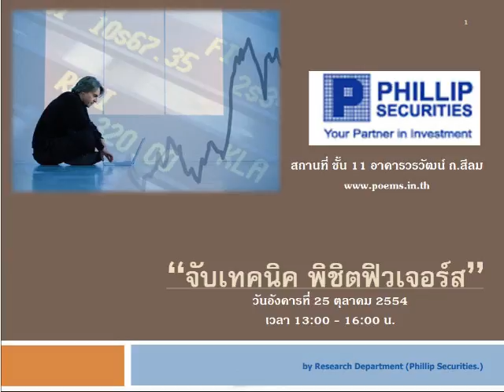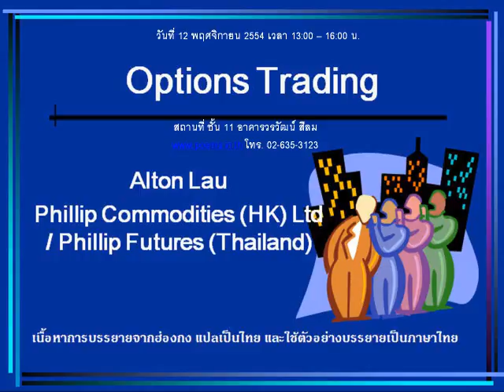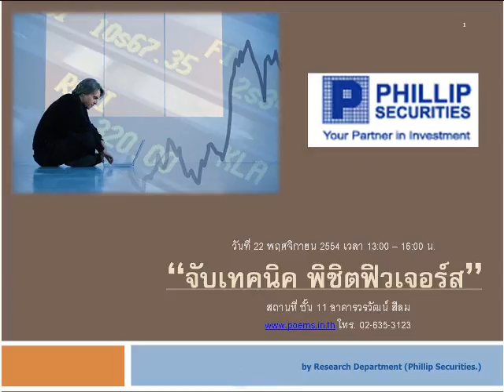กลยุทธ์ทางเทคนิค บล.ฟิลลิป (28 ต.ค. 54)